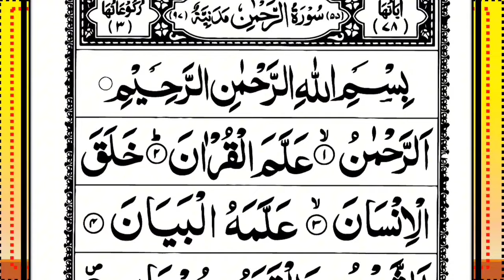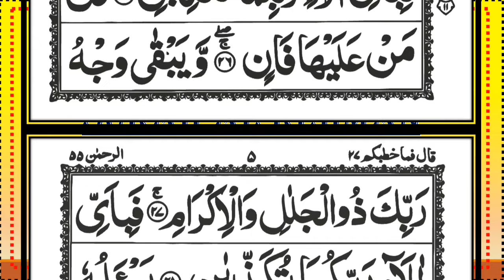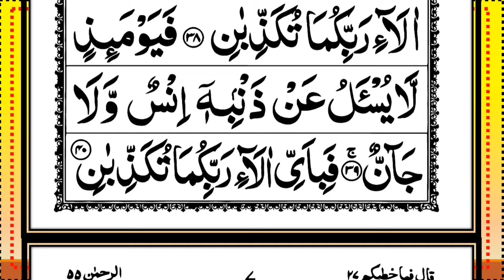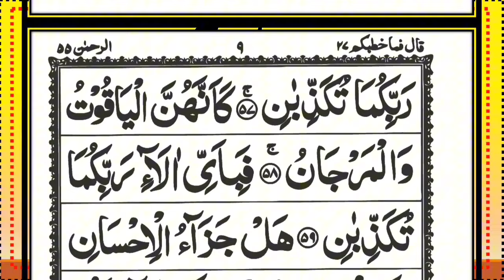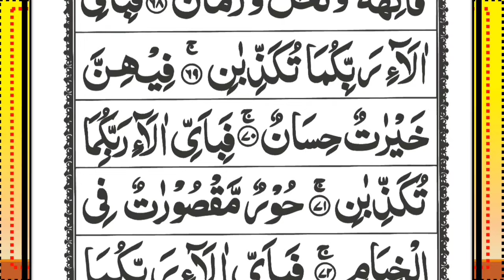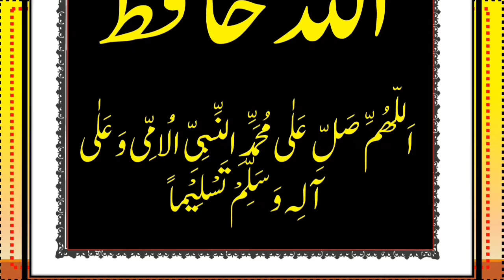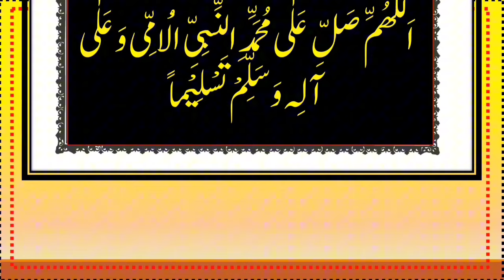Surah Rahman | Ep - 035 By Sheikh Ustadh Muiz Bukhary | سورہ رحمٰن55 | Beautiful Recitation | Edited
Surah Rahman | Ep - 035 By Sheikh Ustadh Muiz Bukhary | سورہ رحمٰن55 | Beautiful Recitation | Edited&7275
Surah Rehman Beautiful Recitation Episode-035 |سورہ رحمٰن| Best Surah Recitation | Surah Rehman(HD)
Surah Rehman Full With Arabic | By Sheikh Abdur-Rahman As-Sudais | 36سورۃ یس | Episodes
Surah Rahman | Episodes By Qari Nadeem Yousuf | سورہ رحمٰن55 |Beautiful Recitation | Edited
Surah Yaseen | سورة يس | سورة رحمن | Episode 604| Surah Yasin Surah Rahman Surah Waqia Surah Mulk | quran dua network | daily new hd
surah Yaseen episode | surah Rahman mulk Quls Ayatul Kursi Dua by Hafiz Farid
Assalamu Alaikum!

Welcome to Quran Recitation Pedia. In this video, we present the beautiful recitation of Surah Rahman by the renowned Sheikh Ustadh Muiz Bukhary. This powerful and serene recitation is intended to bring peace to your heart and soul. May Allah bless you with the guidance and mercy that this Surah offers.Experience the divine beauty and spiritual resonance of Surah Al-Rehman through this captivating Arabic recitation. Surah Ar-Rehman is known as the beauty of the Quran. This is also called Aroos-ul-Quran".

Recited by: Sheikh Ustadh Muiz Bukhary
Visual content created by: Quran Recitation Pedia
Your support helps us bring more valuable content to the Ummah.